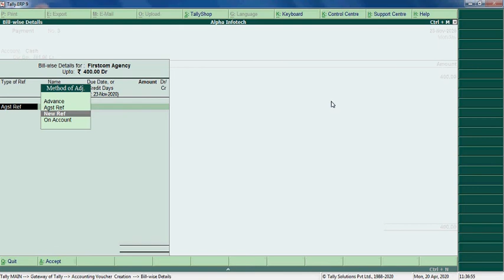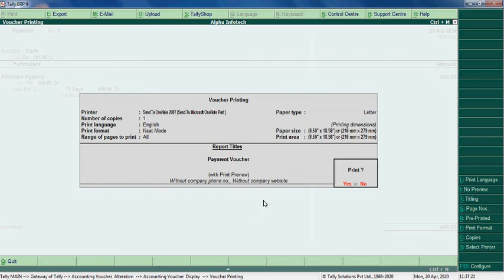Tally Add On : Hide Printing Voucher Number in Vouchers in Tally.ERP9 software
Tally prints voucher numbers in all the voucher types but some time it is necessary to take print out without printing voucher number, as it will be decided later on. This add-on helps to Hide printing Voucher Numbers in All the vouchers of tally in Tally.ERP9 software.